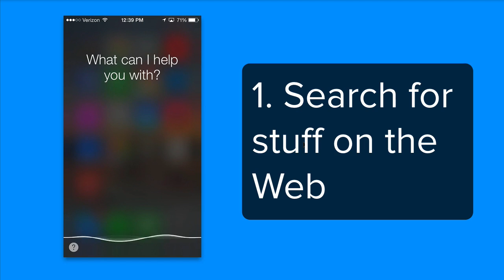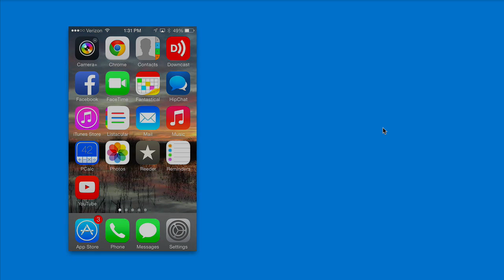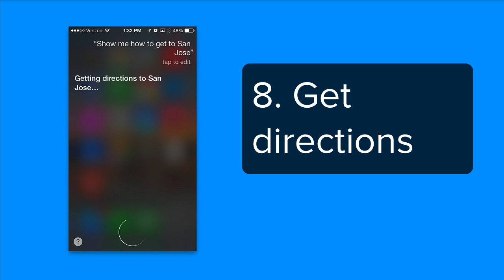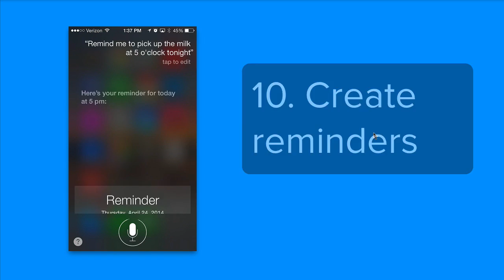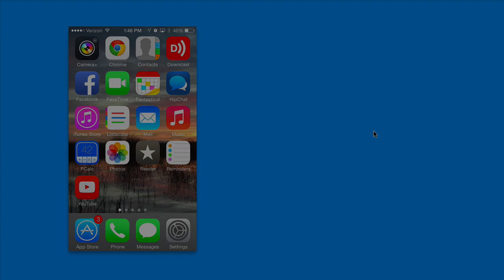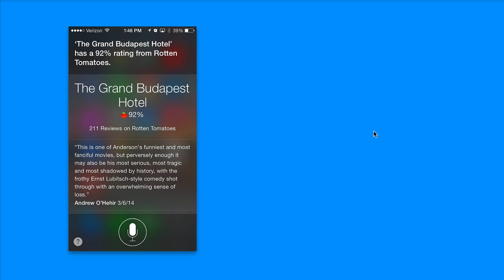16 things you should know how to do with Siri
The virtual assistant in iOS can do all kinds of stuff, of course. But here are the 16 things we think everyone should try at least once.